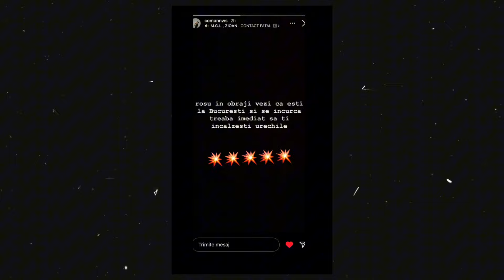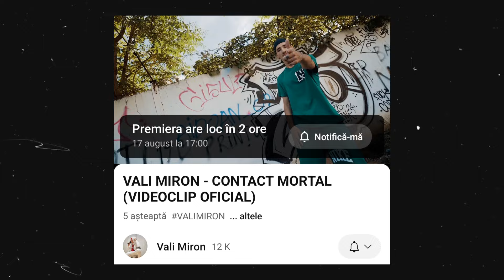MGL IL ATACA PE VALI MIRON !?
VALI MIRON DISS MGL IL ATACA PE VALI MIRON !?